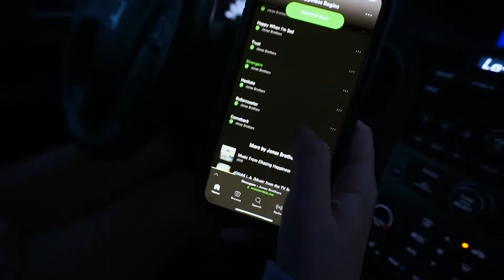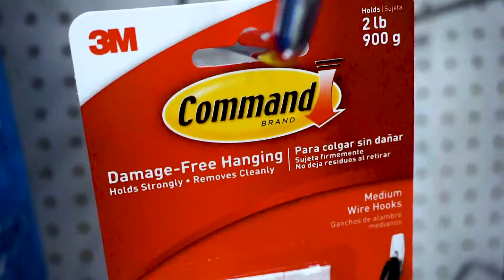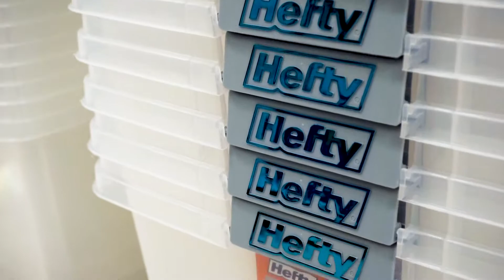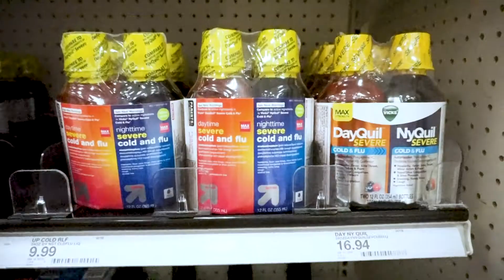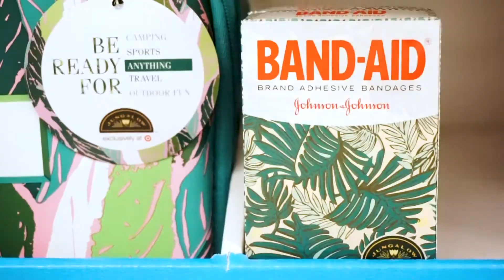TARGET HAUL // GIRLS IN THE GABLES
Have you checked out our Facebook page?! If you HAVE, you've seen our ultimate dorm room shopping list ... and if you haven't then what are you waiting for?!?!

One of the best places to shop for all things dorm and college = TARGET

We took to Target with our shopping list and found EVERYTHING you'll need to survive your freshman year.

Helping you survive South Florida with the Girls in the Gables --

xoxo,
Girls in the Gables